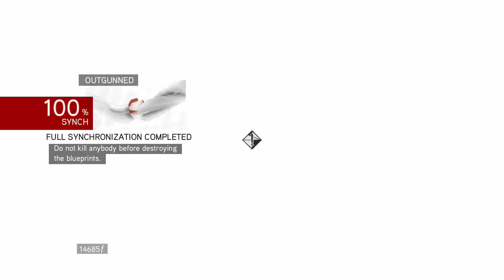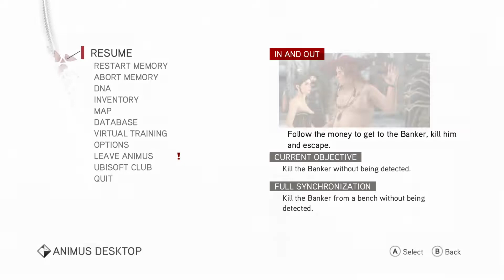Banked rupt Assassins Creed Brotherhood part 5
To bad we couldn't keep the prototype  but crippling cheseray's bank would fell a bit better